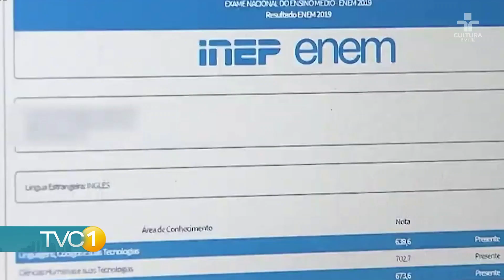Escalada - TVC1 (5 jun. 2023) TV Cultura Brasília [afiliada]